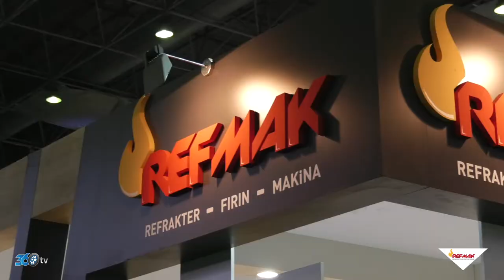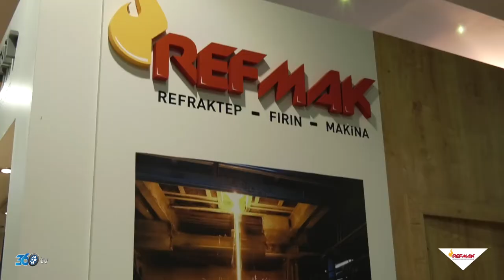Refmak - 2018 CNR Unicera Fuar Tanıtım Filmi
Refmak için CNR Unicera fuarında hazırlamış olduğumuz fuar tanıtım filmi.